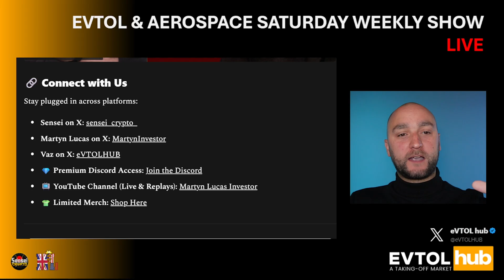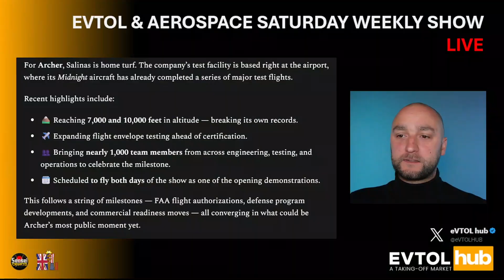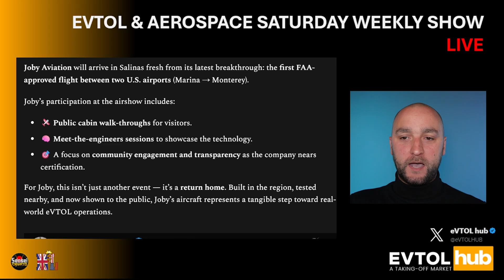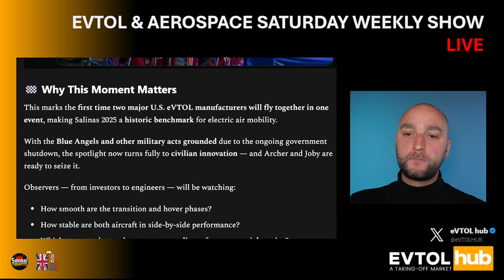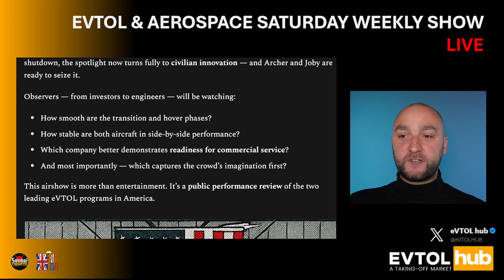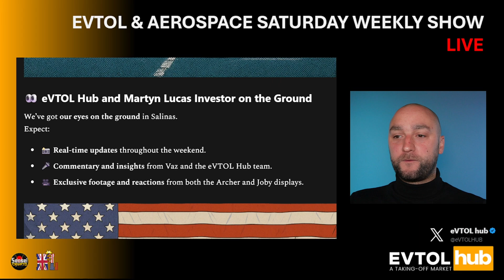Archer vs Joby - Salinas - The first ever FACE-OFF - ACHR Stock JOBY Stock - Martyn Lucas Investor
🚁 Saturday LIVE eVTOL Show — Special Invitation!

This week, Vaz invites you to join a truly historic moment — the California International Airshow in Salinas 2025, where Archer Aviation ($ACHR) and Joby Aviation ($JOBY) will appear side by side for the first time ever!

Tune in as we preview what could become a defining event in electric aviation history — the first public face-off between two eVTOL manufacturers, both taking the stage and the skies together.

💬 Vaz shares insights into:
✈️ What to expect from Archer and Joby’s demonstrations
🧭 Why this is a turning point for the eVTOL industry
🎥 How eVTOL Hub and Martyn Lucas Investor will be covering the event live on the ground

📍 Event: California International Airshow – Salinas 2025
🗓️ Date: October 4–5, 2025
🎙️ Show: Saturday LIVE eVTOL Show with Vaz

Join us, get the inside scoop, and be part of this world-first aviation milestone with eVTOL Hub and Martyn Lucas Investor.

UK Robinhood
WIN FREE stocks

FREE NEWSLETTER

Invitation to our DISCORD Server. Exclusive member only SERVER with FREE Training

IMPORTANT - WE NEVER CONTACT YOU OR FRIEND REQUEST YOU - WE WILL NEVER ASK YOU TO DO ANYTHING - IF IN DOUBT ALWAYS SPEAK WITH US DIRECTLY LIVE ON THE SHOW